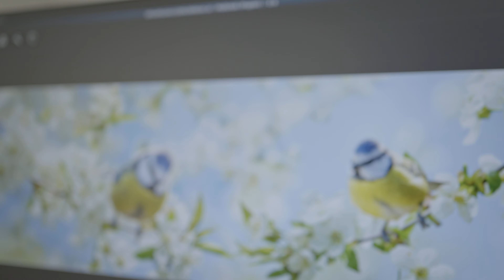Digitale Glasbedruckung wirsindglas - Pilkington Austria 🚛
Der Digitaldruck auf Glas von Pilkington Austria bietet unseren Kunden langlebige und hochwertige Produkte, flexible und kundenspezifische Designs zu einem kostengünstigen Preis.